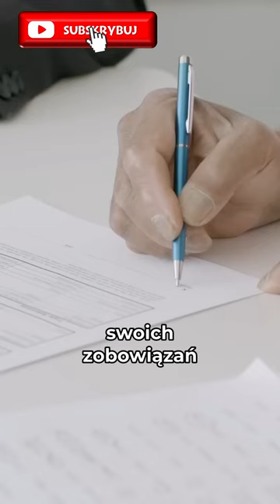W jaki sposób Żabka się zabezpiecza? | Paweł Leżoch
Partnerami są:
✅ Tpay - operator płatności dla Twojego e-commerce.
✅ Komputronik - najlepsze technologie i usługi dla Twojej firmy.
✅ Lodolandia - największa franczyza lodowa w Polsce.

Realizacja nagrań:
🙎‍♂️ Szymsza Media